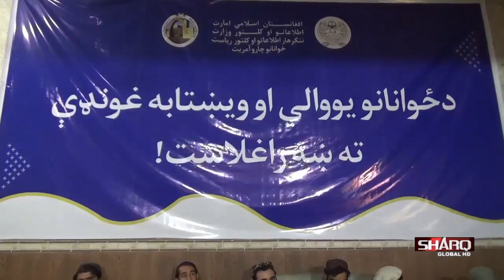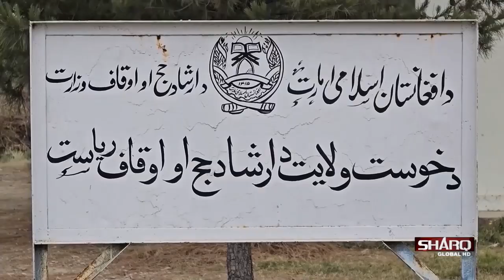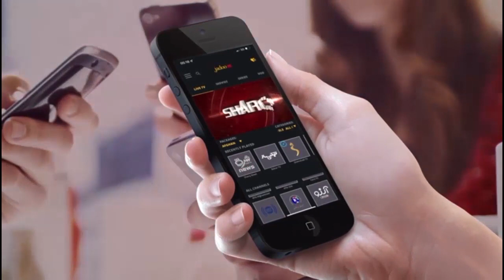خبري ټولګه پنجشنبه ۲۴ جوزا ۱۴۰۳لمریزکال